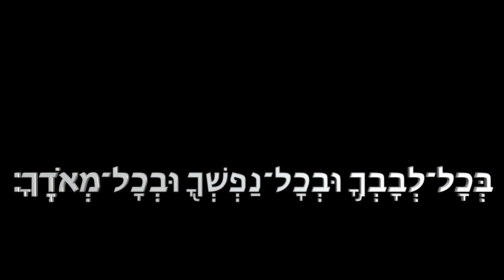V'Ahavta Instructional Video